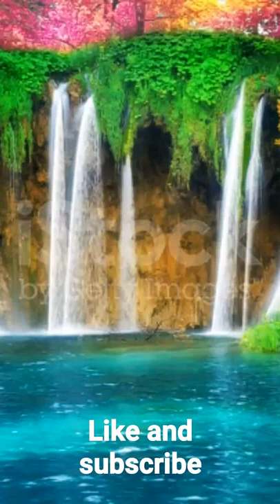amazing water fall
waterfall,
water falling,
waterfall hairstyle,
waterfall model,
waterfall braid,
waterfall project,
water falling painting,
waterfall card,
waterfall painting,
waterfall song,
waterfall drawing,
waterfall at home,
waterfall art,
waterfall aquarium,
waterfall acrylic painting,
waterfall asmr,
waterfall animation,
waterfall art and craft,
waterfall astro,
a waterfall,
a waterfall painting,
a waterfall with a beautiful woman,
a waterfall in the south and a cave behind it mir4,
a waterfall drawing,
a waterfall on the beach,
a waterfall of horses by janice pariat summary,
a waterfall with a beautiful woman standing in it naruto,
waterfall bts,
waterfall background,
waterfall building,
waterfall banane ka tarika,
waterfall black screen,
waterfall background video,
waterfall blender,
kherda b waterfalls,
mel b waterfalls,
j.o.g waterfall,
b.i waterfall,
b.i waterfall album,
b.i waterfall reaction,
b.i waterfall dance,
b.i waterfall dance cover,
waterfall craft,
waterfall cartoon,
waterfall city,
waterfall canada,
waterfall cake,
waterfall craft ideas,
waterfall cement,
t l c waterfalls,
studio c waterfall,
t.l.c waterfalls lyrics,
c.w waterfall,
waterfall design,
waterfall decoration,
waterfall dubai,
waterfall diy,
waterfall drawing easy,
waterfall dam,
water fall down sound effect,
d i y waterfall,
waterfalls spazzy d,
d i y waterfall card,
d&d ambience waterfall,
d'strict waterfall,
schock waterfall d-150,
waterfall expo,
waterfall easy,
waterfall effect,
waterfall etude,
waterfall easy drawing,
waterfall edit,
waterfall elo,
waterfall enscape,
waterfall e zigarette,
waterfall fountain,
water fall from sky,
waterfall for home,
waterfall fish,
waterfall fish pond,
waterfall for garden,
waterfall fish tank,
waterfall forest,
waterfall game,
waterfall garden,
waterfall green screen,
waterfall gift,
waterfall goa,
waterfall gaming 28,
waterfall giridih,
waterfall gk,
g udayagiri waterfalls,
waterfalls g mills,
g madugula waterfalls,
waterfalls sarah g,
waterfall hair,
waterfall homemade,
waterfall house,
waterfall handmade,
waterfall hd,
waterfall hairstyle step by step,
waterfall hot,
waterfall in pakistan,
waterfall idea,
waterfall in lahore,
waterfall in house,
waterfall in home,
waterfall in canada,
waterfall in wall,
waterfall in night,
i'm chasing waterfalls,
waterfall job,
waterfall jacket,
waterfall jump,
waterfall jharkhand,
waterfall jabalpur,
waterfall jazz,
waterfall jamaica,
waterfall jungle,
ll cool j waterfall video,
waterfalls mary j blige,
waterfalls in j&k,
j gold waterfalls,
waterfall kaise banaen,
waterfall kaise banaye,
waterfall kaise banate hain,
waterfall kerala,
waterfall ki drawing,
waterfall kiss,
waterfall karaoke,
waterfall king,
willie k waterfall,
sara k waterfalls,
mp k waterfall,
k camp waterfall,
k michelle waterfall,
k suave waterfall,
waterfall 4k,
waterfall lyrics,
waterfall light,
waterfall live,
waterfall loop,
waterfall landscape,
waterfall love,
waterfall loud,
waterfall lumion,
b.l.u.e waterfall,
waterfalls t. l. c,
l'oreal waves waterfall mousse,
waterfall music,
waterfall movie,
waterfall making,
waterfall mountain,
waterfall method,
waterfall mini,
waterfall making at home,
m craft waterfall,
m garden waterfall,
m craft waterfall cement,
m garden waterfall fountain,
m c escher waterfall,
m rampur waterfall,
m craft waterfall easy,
waterfall noise,
waterfall nature,
waterfall ncs,
waterfall near me,
waterfall name,
waterfall near rishikesh,
waterfall nuka,
waterfall no music,
waterfalls salt n pepa,
n scale waterfall,
waterfall osrs,
waterfall origami,
waterfall oly,
waterfall oil pastel drawing,
waterfall odisha,
waterfall of india,
water fall on me,
waterfall on glass,
jenny o waterfalls,
waterfall pakistan,
waterfall park,
waterfall painting easy,
waterfall paper,
waterfall pictures,
waterfall pond,
t. p. kota waterfalls,
p nk waterfall,
waterfall quest osrs,
waterfall quest osrs in urdu,
waterfall quest rs3,
waterfall quest osrs lvl 3,
waterfall quest rs3 quick guide,
waterfall quest osrs ironman,
waterfall quotes,
waterfall quilt pattern,
q waterfall,
waterfall ringtone,
waterfall relaxing,
waterfall ride,
waterfall relaxing music,
waterfall river,
waterfall reels,
waterfall rain,
waterfall ranchi,
r+co waterfall,
r+co waterfall moisture + shine lotion,
r kelly waterfall,
waterfall sound,
waterfall scenery,
waterfall sketch,
waterfall scene,
waterfall status,
waterfall style,
waterfall sound effect,
s waterfall jeypore,
waterfalls,
s kota waterfalls,
waterfall grace s.b. vlog,
moon's waterfall,
waterfall tap,
waterfall tutorial,
waterfall tlc,
waterfall table,
waterfall tank,
waterfall theme,
waterfall to sleep,
waterfall tamil,
t'challa song waterfall,
t rex waterfall scene,
t'challa waterfall,
tv lg jumog waterfall,
waterfall umbrella,
waterfall under sea,